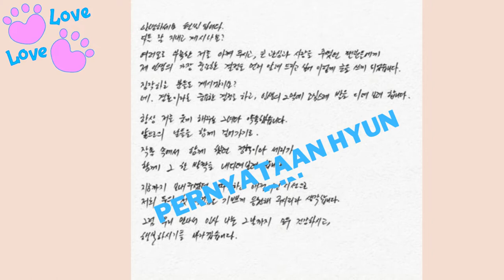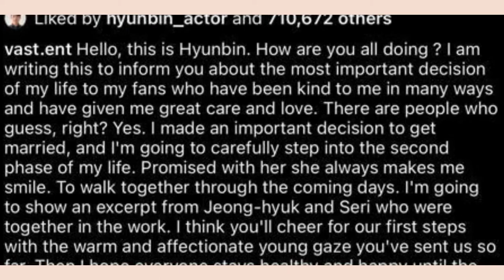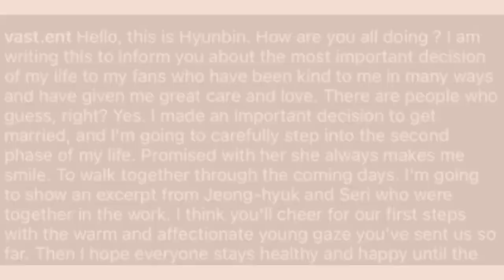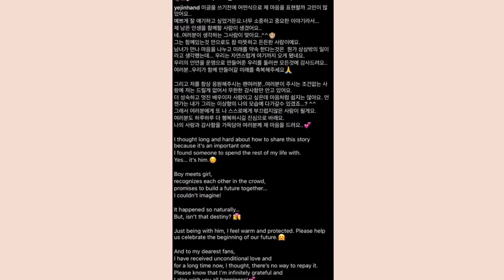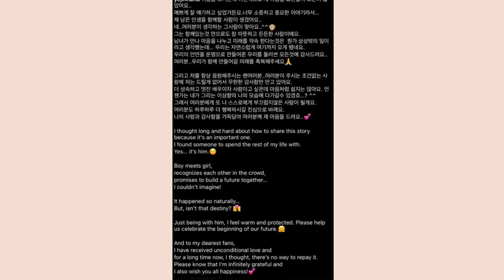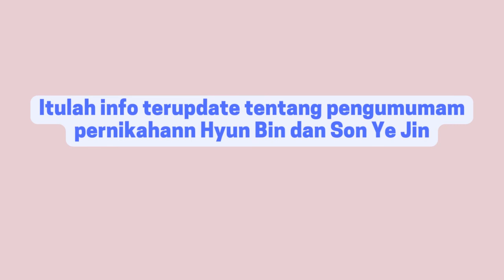Son Ye Jin dan Hyun Bin Umumkan Pernikahan | Hyun Bin dan Son Ye Jin Menikah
On Feb 10th, 2022 Hyun Bin and Son Ye Jin married announcement. through theirs Instagram, they has announce that married plan. the married plan rumored will be held on March 202.

Pada tanggal 10 Feb 2022 Hyun Bin dan Son Ye Jin telah mengumumkan rencana pernikahan mereka. Lewat instagram mereka masing-masing, mereka mengumumkan rencana pernikahan tersebut. Rencana pernikahan mereka diissukan akan dilaksanakan pada Maret 2022.

Previous Video :
10 Artis China dengan Bayaran Paling Tinggi 2022